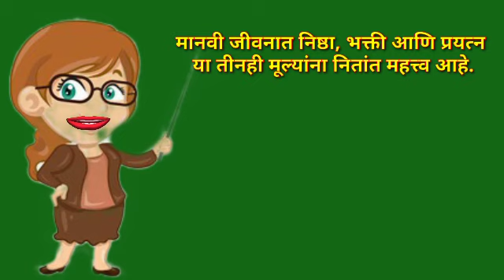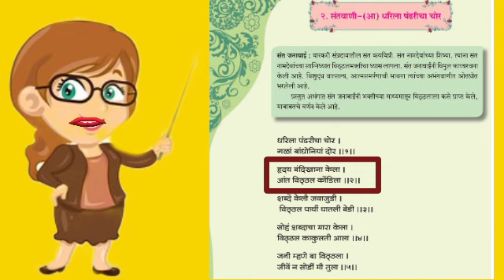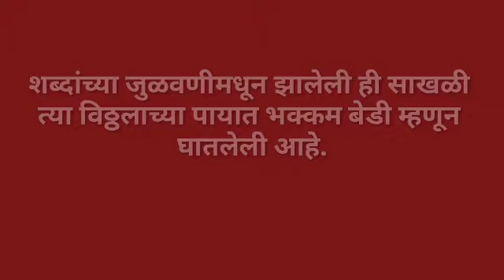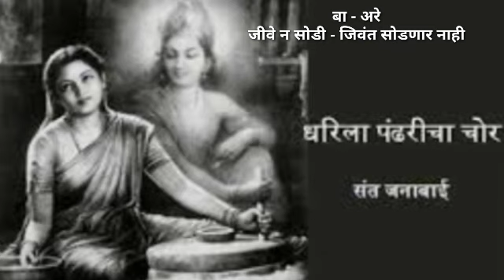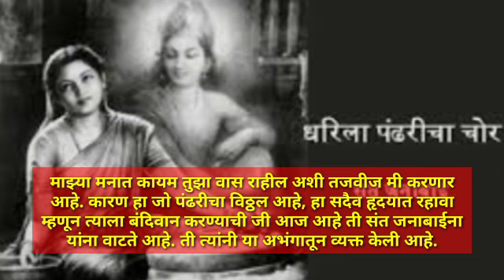Kumarbharti . धरिला पंढरीचा चोर. Dharila Pandharicha Chor- Sant Janabai , इ.9वी.